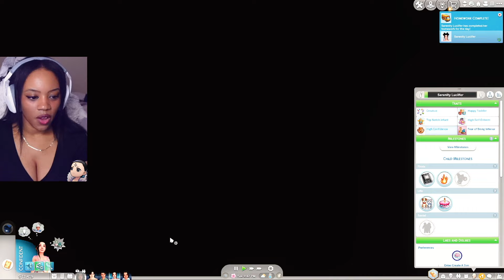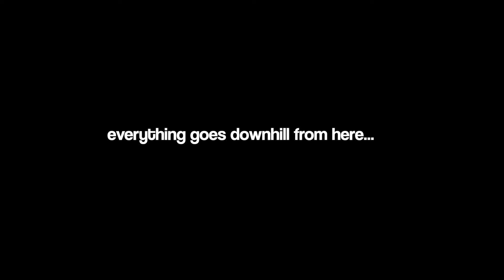me & chrollo are terrible parents | episode 4 ♡ the sims 4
WE'RE BACK lol my sims 4 anime legacy challenge lives on!!! also, sim chrollo got that thang tooted up lmaooo

・stream my newest song!・